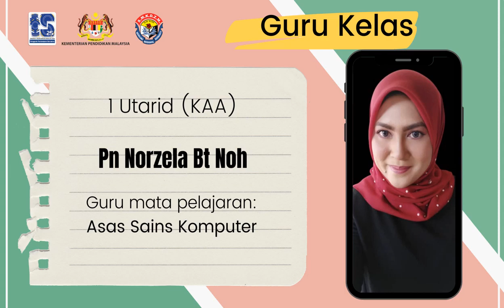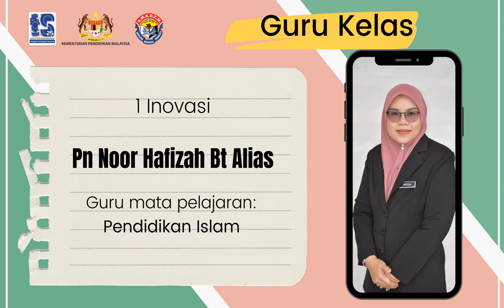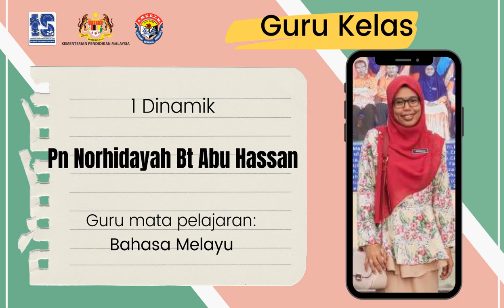GURU TINGKATAN 1 DAN KP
Barisan Pentadbir dan Guru Tingkatan 1 & Kelas Peralihan 2022